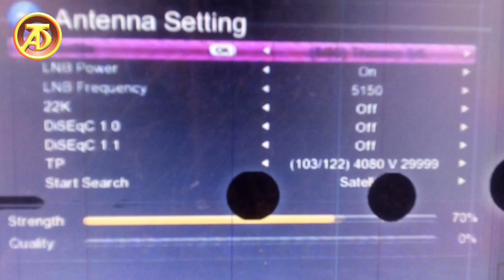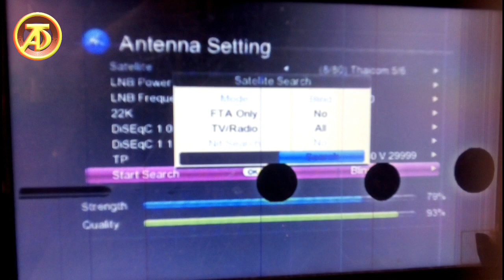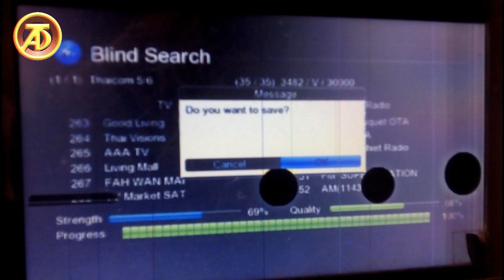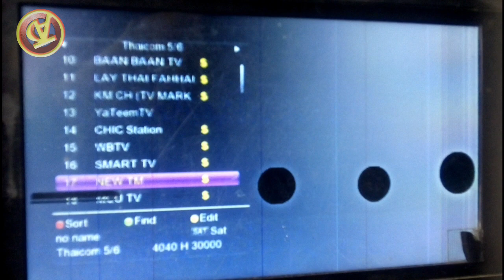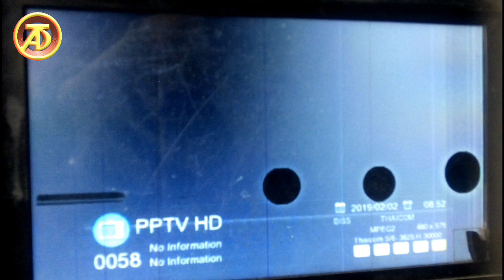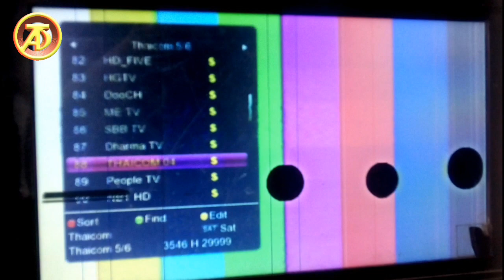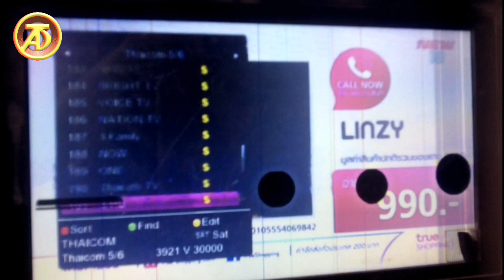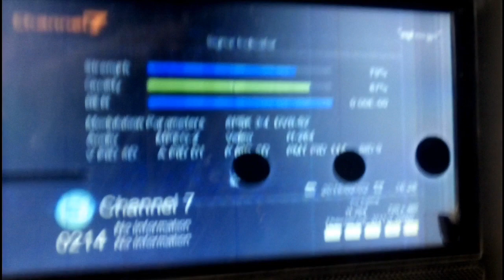78°E THAICOM C-BAND SATELLITE DISH SETTING WITH ALL CHANNEL LIST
Friends ajka videoma aplogoko 78°e thaicom c-band satellite dish setting karke dekhayenge, jahape aplogoko 200+free to air channel dekhneko mil jayega.so mera a video suruse last Tak jorur dekhe.

#78°ethaicomsatellite